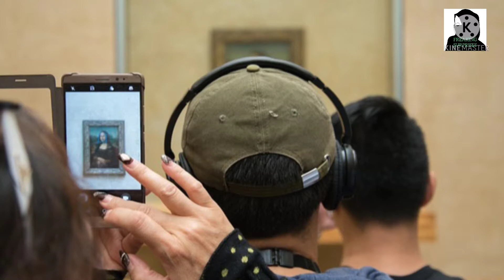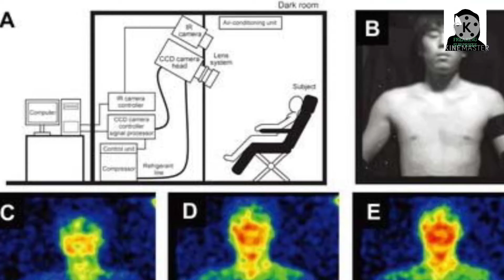10 Interesting And Surprising Facts That Almost Nobody Know... | Freaking Surprises.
There are many Interesting and surprising facts you know and do not know in our world.This video going to tell you about 10 such interesting and surprising facts.